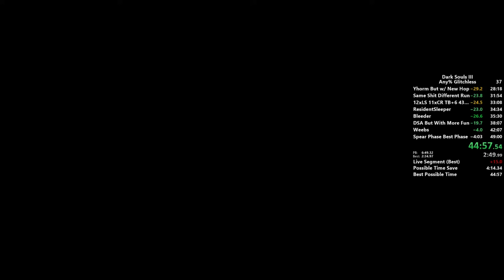Dark Souls III Any% Glitchless in 44:57